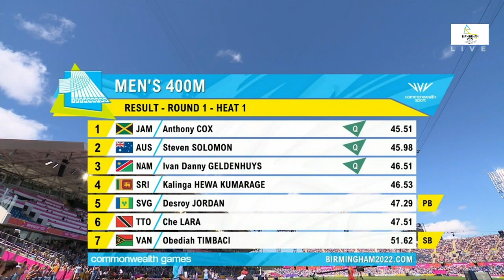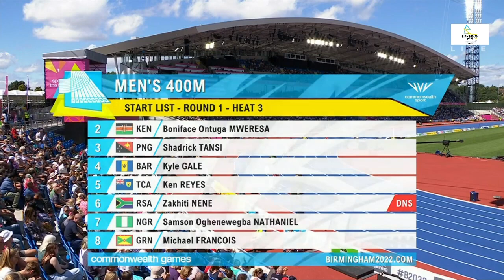Men 400m Full Heat 1 2 3 4 Commonwealth Games 2022